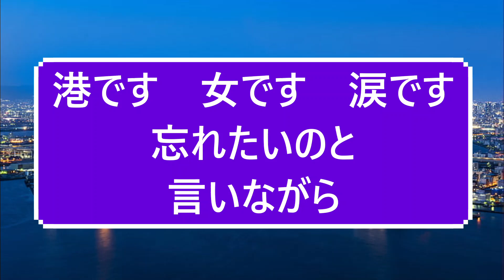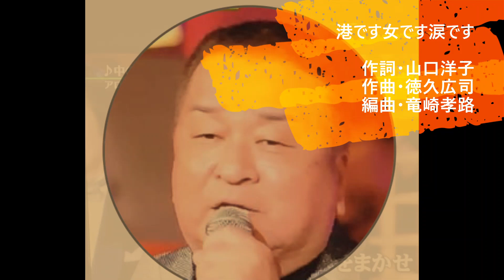港です女です涙です/秋庭豊とアローナイツ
作詞・山口洋子作曲・徳久広司編曲・竜崎孝路